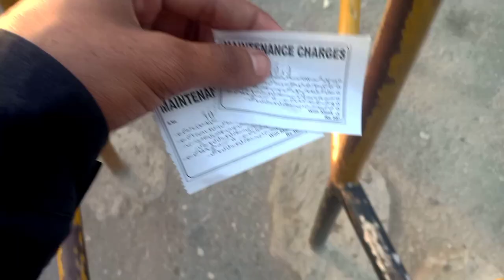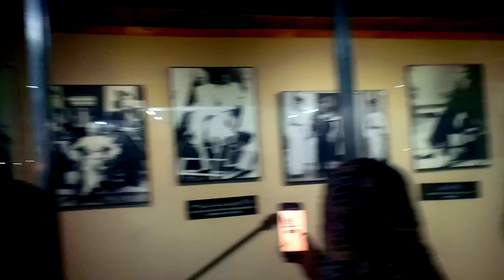FATHER OF THE NATION QUAID-E-AZIM MUHAMMAD ALI JINNAH TOMB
"Jinnah" Jinnah (disambiguation).
Muhammad Ali Jinnah (Urdu pronunciation: [moɦəmːəd̪ əliː d͡ʒɪnːɑːɦ], Gujarati pronunciation: [məɦ(ə)məd̪ əli d͡ʒʱiɽ̃ɑ]; born Mahomedali Jinnahbhai; 25 December 1876 – 11 September 1948) was a barrister, politician and the founder of Pakistan.[1] Jinnah served as the leader of the All-India Muslim League from 1913 until the inception of Pakistan on 14 August 1947, and then as the Dominion of Pakistan's first governor-general until his death. He is revered in Pakistan as the Quaid-i-Azam ("Great Leader") and Baba-i-Qaum ("Father of the Nation"). His birthday is observed as a national holiday in Pakistan.

Quaid-e-Azam
Baba-i-Qaum
Muhammad Ali Jinnah
محمد علی جناح
A view of Jinnah's face late in life
Jinnah in 1945
1st Governor-General of Pakistan
In office
14 August 1947 – 11 September 1948
Monarch
George VI
Prime Minister
Liaquat Ali Khan
Preceded by
Position established
Succeeded by
Khawaja Nazimuddin
Speaker of the Constituent Assembly of Pakistan
In office
11 August 1947 – 11 September 1948
Deputy
Maulvi Tamizuddin Khan
Preceded by
Position established
Succeeded by
Maulvi Tamizuddin Khan
President of the Constituent Assembly of Pakistan
In office
11 August 1947 – 11 September 1948
Deputy
Liaquat Ali Khan
Preceded by
Office created
Succeeded by
Office abolished
Personal details
Born
Mahomedali Jinnahbhai
25 December 1876
Karachi, Bombay Presidency, British India
(present-day Sindh, Pakistan)
Died
11 September 1948 (aged 71)
Karachi, Federal Capital Territory, Pakistan
(present-day Sindh, Pakistan)
Cause of death
Tuberculosis
Resting place
Mazar-e-Quaid, Karachi, Sindh
Nationality
British Indian (1876–1947)
Pakistani (1947–1948)
Political party
Muslim League (1947–1948)
Other political
Indian National Congress (1906–1920)
All-India Muslim League (1913–1947)
Spouse(s)
Emibai Jinnah
​(m. 1892; died 1893)​
Rattanbai Petit
​(m. 1918; died 1929)​
Relations
See Jinnah family
Children
Dina Wadia
Parents
Jinnahbhai Poonja (father)
Mithibai Jinnah (mother)
Alma mater
Lincoln's Inn
Profession
BarristerPolitician
Signature

Born at Wazir Mansion in Karachi, Jinnah was trained as a barrister at Lincoln's Inn in London, England. Upon his return to India, he enrolled at the Bombay High Court, and took an interest in national politics, which eventually replaced his legal practice. Jinnah rose to prominence in the Indian National Congress in the first two decades of the 20th century. In these early years of his political career, Jinnah advocated Hindu–Muslim unity, helping to shape the 1916 Lucknow Pact between the Congress and the All-India Muslim League, in which Jinnah had also become prominent. Jinnah became a key leader in the All-India Home Rule League, and proposed a fourteen-point constitutional reform plan to safeguard the political rights of Muslims in the Indian subcontinent. In 1920, however, Jinnah resigned from the Congress when it agreed to follow a campaign of satyagraha, which he regarded as political anarchy.

By 1940, Jinnah had come to believe that the Muslims of the subcontinent should have their own state to avoid the possible marginalised status they may gain in an independent Hindu–Muslim state. In that year, the Muslim League, led by Jinnah, passed the Lahore Resolution, demanding a separate nation for Indian Muslims. During the Second World War, the League gained strength while leaders of the Congress were imprisoned, and in the provincial elections held shortly after the war, it won most of the seats reserved for Muslims. Ultimately, the Congress and the Muslim League could not reach a power-sharing formula that would allow the entirety of British India to be united as a single state following independence, leading all parties to agree instead to the independence of a predominantly Hindu India, and for a Muslim-majority state of Pakistan.

As the first Governor-General of Pakistan, Jinnah worked to establish the new nation's government and policies, and to aid the millions of Muslim migrants who had emigrated from neighbouring India to Pakistan after the two states' independence, personally supervising the establishment of refugee camps. Jinnah died at age 71 in September 1948, just over a year after Pakistan gained independence from the United Kingdom. He left a deep and respected legacy in Pakistan. Innumerable streets, roads and localities in the world are named after Jinnah. Several universities and public buildings in Pakistan bear Jinnah's name. According to his biographer, Stanley Wolpert, Jinnah remains Pakistan's greatest leader.